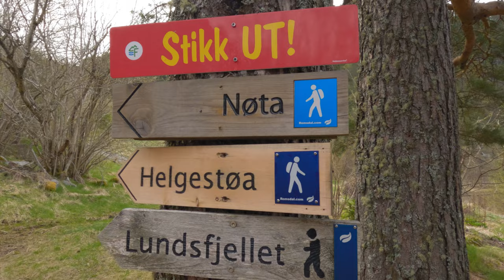Nøta - Watch out for the vertical drop at the top!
Nøta - Easily accessible destination in Vågen. You can do the trip both from Brudeskar and from Vågshalsen.
The trail has a steady climb, steep at the top. Watch out for the vertical drop at the top of Nøta!
Great hiking destination at sunset, and the tour takes place in a rich bird and animal area.
From the car park at Våge, you follow the dirt road into Brudskar to the large pine tree. The trip continues up the marked tractor road to the top of Brudskar, and further on the marked path up to the top. If you want a round trip, you can go down from Nøta to Vågshalsen, and then follow the county road back to the car park at Våge.
Alternatively, you can go from Vågshalsen, here you follow the marked path over Nøta to Brudeskar.
If you want to go for a longer walk, you can walk from the Glamox building and along the gravel road along Vågen to Brudeskar for about 2 km.